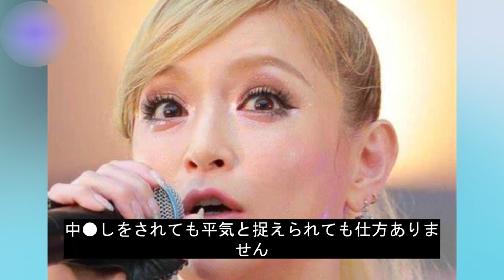浜崎あゆみが元カレ達に暴露された”夜事情”や”性●”がヤバすぎた...『平成の歌姫』の裏の顔に驚きを隠せない...